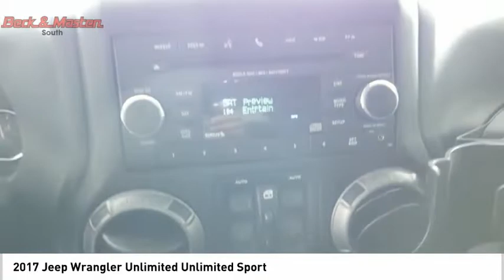2017 Jeep Wrangler Unlimited G113364A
2017 Jeep Wrangler Unlimited Unlimited Sport

This Billet Silver Metallic Clearcoat 2017 Jeep Wrangler Unlimited Unlimited Sport might be just the SUV 4X4 for you.  It comes with a 6 Cylinder engine.  This one's available at the low price of $37,158.  For a good-looking vehicle from the inside out, this SUV 4X4 features a beautiful billet silver metallic clearcoat exterior along with a black interior.